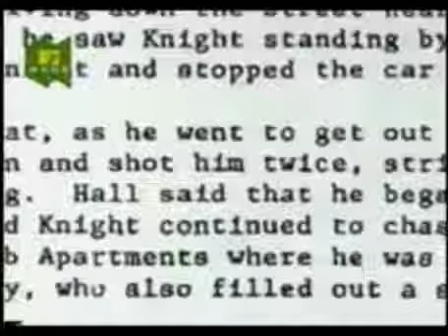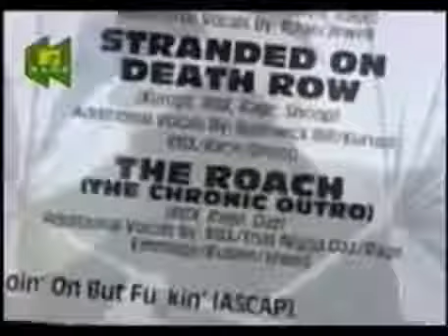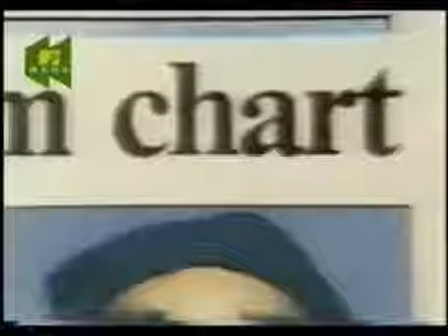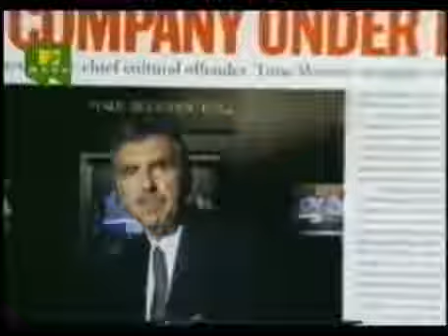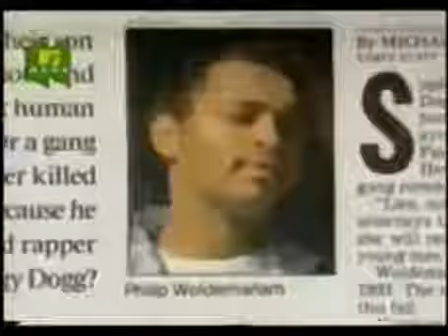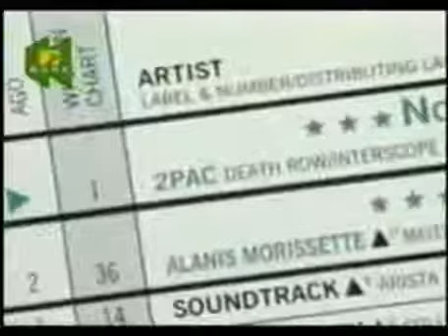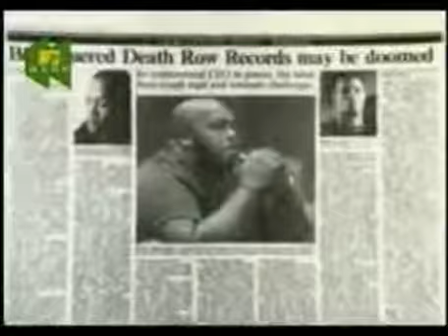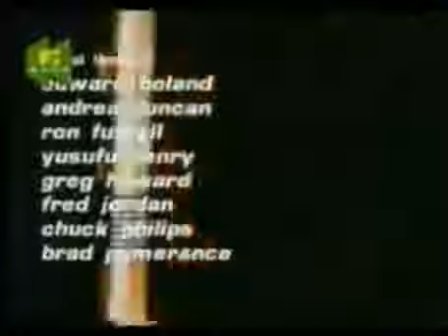Deathrow Records - Documentary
Life after death row records documentary